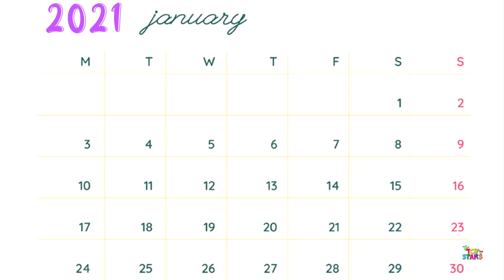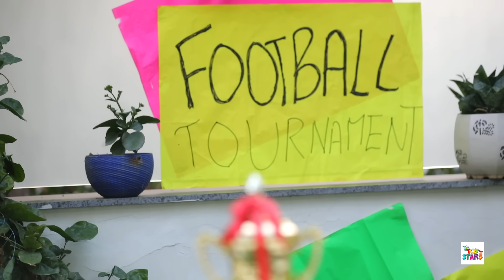Aalsi Ladki - आलसी लड़की - A Moral Story | Hindi Kahaniya | ToyStars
Aalsi Ladki | Hindi Moral Story | ToyStars

Aalas karna buri baat hai yeh khawat toh apne suni hi hogi toh aaj ka video hai aalsi ladki ka hai jo bhout aalas karti thi phir kya hua usko dekhne ke liye video ko end tak dekhna aur LIKE, SHARE and Channel ko SUBSCRIBE kar dena...

CREDITS:
Operations Head: Rohit Rastogi
Executive Director & Directed By : Vikram Choudhary
Creative Director : Vishal Vaish
Assistant Director : Suraj Sundriyal
Scripted By : Himani Tyagi ,Suraj Sundriyal
Channel Coordinator & Supporting Actor : Radhika Singh
DOP: Dinesh Kumar & Premjeet
Lead Editor: Shubham Raj Verma
Editor: Danish
Graphics : Shubham Verma
Lead Actors: Navya and Pihu
Shoot Coordinator: Amit Prajapati
Support Staff: Danish & Sanjana